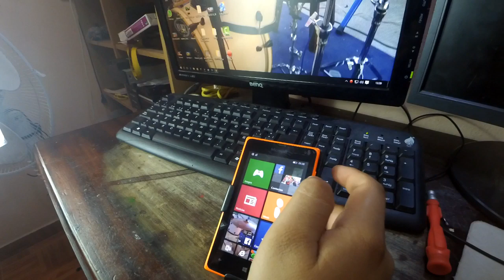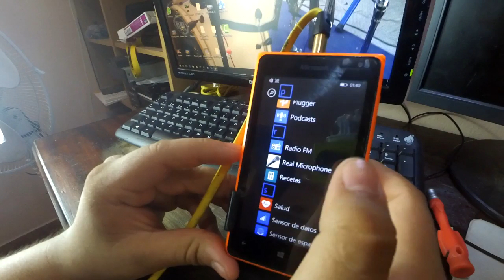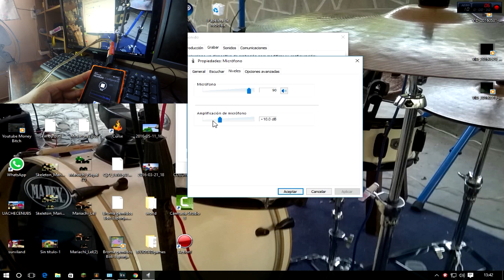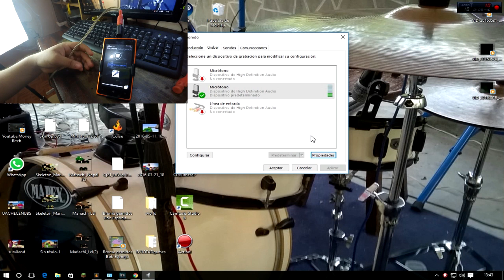Como Ocupar Mi Windows Phone como Microfono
Espero te haya Gustado este Nuevo Video Lo compartas y dejes Un Buen Like :D
Tienes Dudas ? Contactame